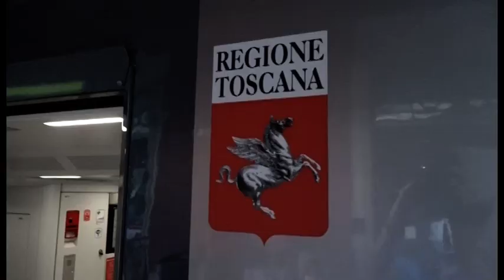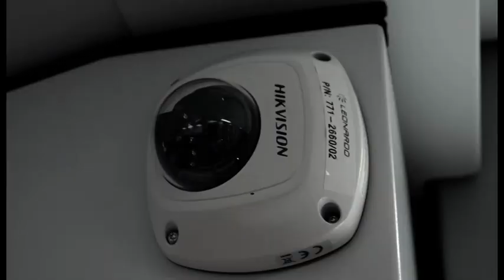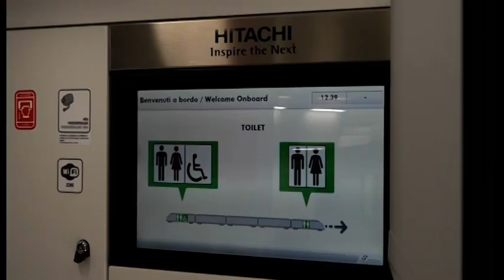Nuovi treni Rock, ad Arezzo entra in servizio il primo convoglio